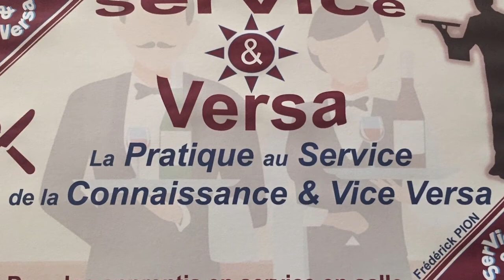Ananas en Piston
Découpe d'ananas en piston